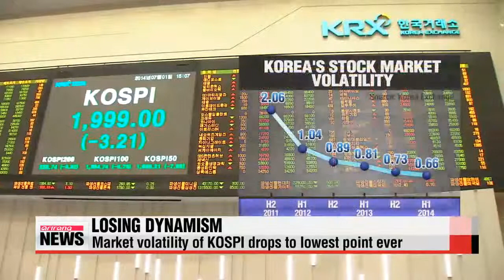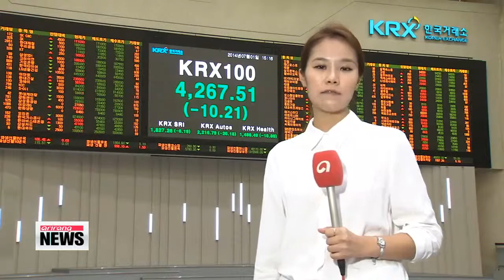KOSPI loses dynamism as gowth slows at home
Korea's stock market is losing momentum... with the benchmark KOSPI fluctuating in the smallest margin ever... in the first six months of this year.
Analysts say... this is mainly due to slowing economic growth at home.
Hwang Ji-hye tells us more.
It's as if the Korean stock market has had its pause button pushed.
The Korea Exchange says... the nation's benchmark KOSPI is losing its vitality,... with market volatility in the first half of the year hitting a mere zero-point-6,... its lowest point since 1990,... when the market first opened.
The closer the index is to zero, the more stagnant the market.
The figure was at over two in the second half of 2011,... but has continued on a downward trend ever since.

"And it's not just the dynamism,... but also the number of transactions that remains subdued. The average daily transactions volume on the nation's main bourse came in at around 23-million in the first half of the year,... marking the lowest level in seven-and-a-half years."

Analysts attribute... the lackluster performance over the past three years to sluggish domestic demand... and the slowing Chinese economy.

"Korea is heavily dependent on exports to China. The nation's industries are also closely linked to those in China... so the slumping economy there had a major impact on the economy here."

Analysts add that the recent strength in the local currency trend has eroded the profitability of local companies and is keeping the stock market from perking up,... but they also forecast better conditions in the second half.
They say the global economy, more importantly the U.S. economy, is on a rebound trend,... which will result in more robust exports for Korea,... eventually raise local corporate profitability... and put some pep in the stock market's step.